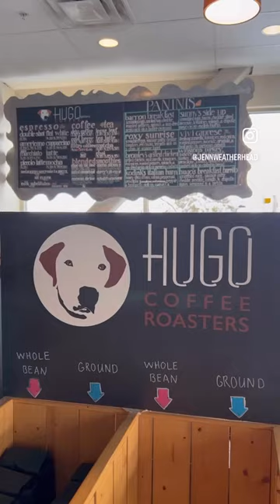THIS IS YOUR SIGN TO VISIT PARK CITY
Can you have fun in Park City without skiing?! YUP...